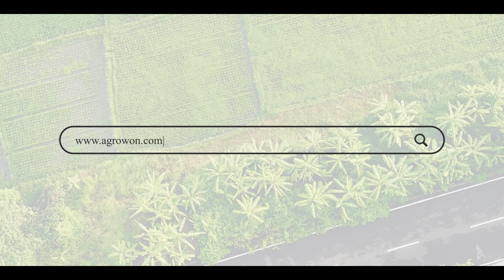Animal Diseases : चारा न मिळाल्यामुळे जनावरांना होतील गंभीर आजार|Agrowon| ॲग्रोवन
चारा टंचाईच्या काळात पशुपालक जनावरांना मिळेल तो चारा खाऊ घालतात. त्यामुळे जनावरांमध्ये क्षार व जीवनसत्त्वाचा अभाव दिसून येतो, तर बऱ्याच वेळा जनावरांचा कुपोषणाने मृत्यू होतो. याकरिता पशुपालकाने चाऱ्याची सोय असेल त्या प्रमाणातच उत्पादक जनावरांचे संगोपन करणे गरजेचे आहे. जनावरांमध्ये गरजेनुसार पिण्यासाठी पुरेसे पाणी व चारा मिळत नसल्यास आरोग्याच्या विविध समस्या उद्‌भवतात. तीव्र पाणीटंचाईचा सर्वांत जास्त दुष्परिणाम नवजात वासरे, गाभण जनावरे व दुधाळ जनावरांमध्ये विशेषतः जाणवतो.

During times of fodder shortage, animal herders feed the animals whatever fodder they can. As a result, animals are deficient in salts and vitamins, while in many cases animals die of malnutrition. For this, the animal herders needs to raise the productive animals only to the extent that there is a facility of fodder. The worst impact of water scarcity is especially felt in newborn calves, calves and milch animals.